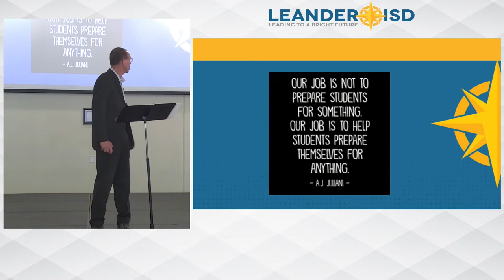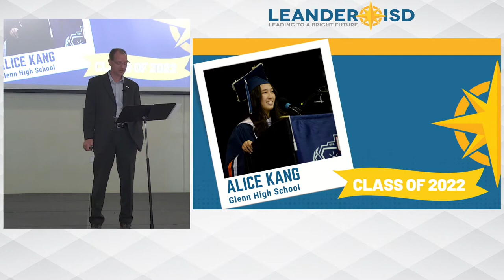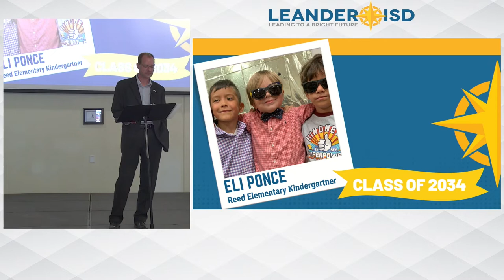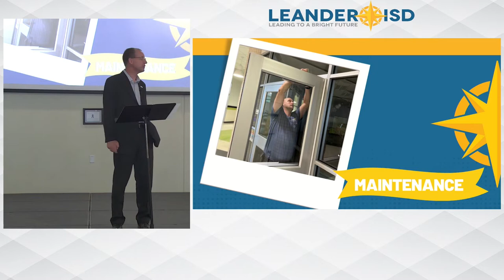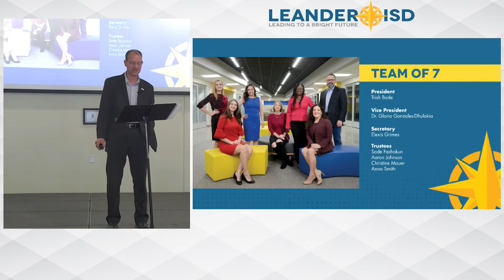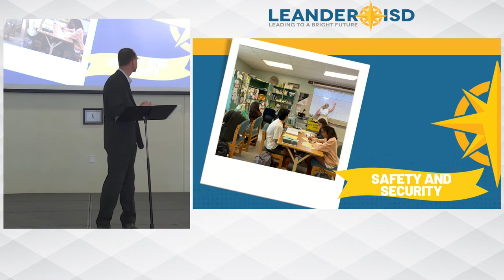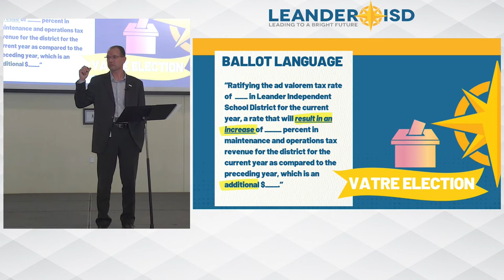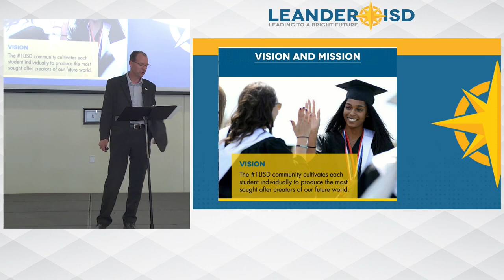State of the District 2022 Presentation